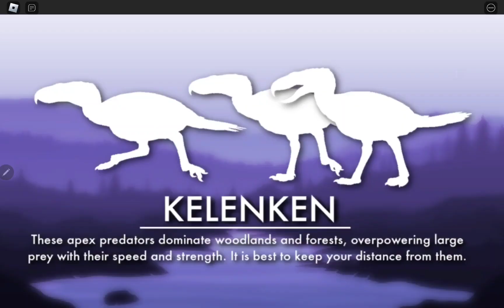A wolves pack